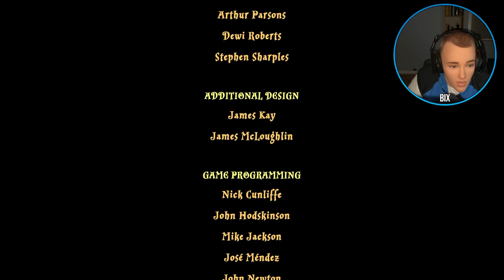LEGO Harry Potter: Years 1-4 Remastered - EP3